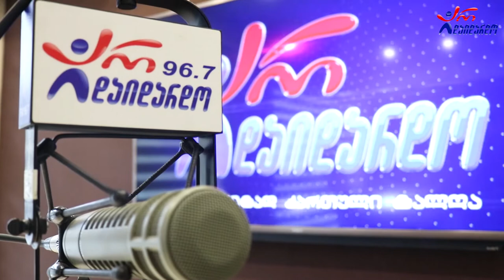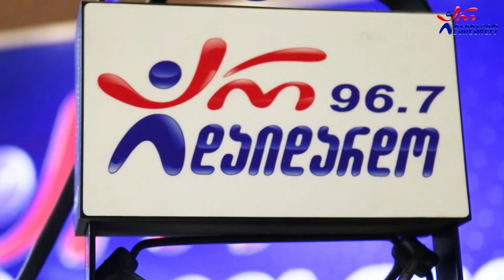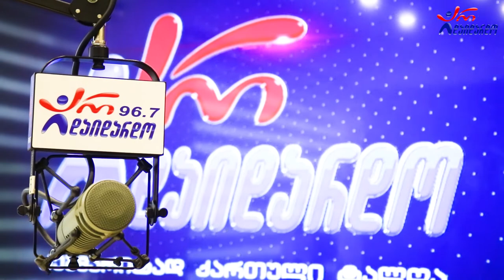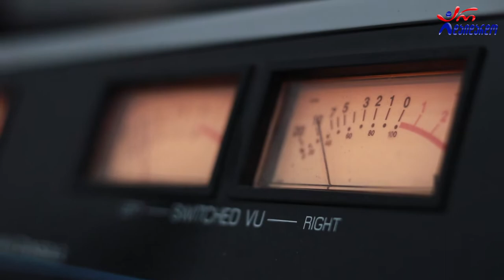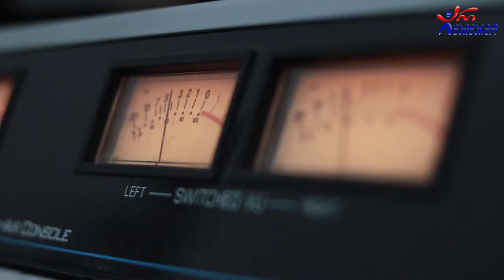მარიკა ქაცარავა. გადაცემა "საღამოს რადიო შოუ". 16.05.2022. ვიდეო კოლაჟი / Marika Qacarava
2022 წ.  16 მაისი
☛ ორშაბათი - 19:00. გადაცემა "საღამოს რადიო შოუ" ლაშა რამიშვილთან ერთად. სტუმრად მარიკა ქაცარავა. ვიდეო კოლაჟი